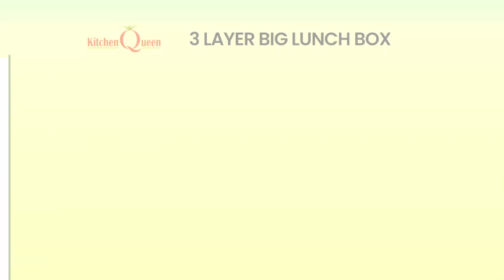3 Layer Big Lunch Box (Code:11294)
3 Layer Big Lunch Box (Code:11294)

A multi layered lunch box is a necessity if you want to carry your food in a proper hygienic way keeping it fresh too. Hence naaptol brings to you this 3 Layer big lunch box. This box is made of high-quality plastic material and is 100% BPA free and safe to use. It has a separate layer between the tiers so that the food doesn't touch the bottom of the tier above it. It comes with a lock lid system. It is also durable, easy to carry & clean as well. This lunch box suitable for children to school, adults to work, exercise, camping, and travel. It is also ideal for gifting. The colours available are red and navy Blue

Highlights:
3 Layer big lunch box
Made of high-quality plastic material
100% BPA free, safe to use
A separate layer between the tiers so that the food doesn't touch the bottom of the tier above it
Lock system
Durable, easy to carry & clean
Lunch box suitable for children to school, adults to work, exercise, camping, and travel
Ideal for gifting

Features:
Type: Lunch Box
Material: Food grade plastic
Outer Lid: Locking lid
Inner Lids: Sealed lids with vent holes
Handle: Handle on lid for easy handling
Lock: Sealed buckles on both sides
Available Colours: Red, Navy Blue

Description:
1 x Layer 1 Container with Inner Lid: Diameter: 14.4 cm, Height: 6.2 cm, Capacity - 750 ml
1 x Layer 2 Container with Inner Lid: Diameter: 14.4 cm, Height: 6.2 cm, Capacity - 750 ml
1 x Layer 3 Container with Inner Lid: Diameter: 14.1 cm, Height: 6.3 cm, Capacity - 750 ml

Package Contents:
1 x 3 Layer Big Lunch Box

Country of Origin:
India